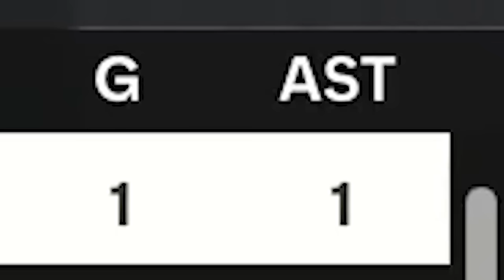This Price Marks The Beginning Of The End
The RTG takes advantage of the market meltdown.